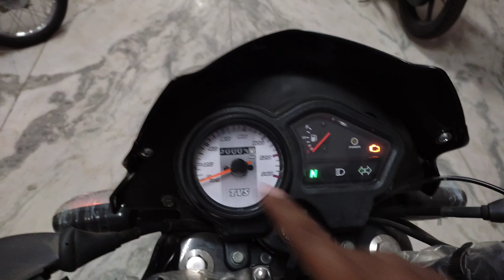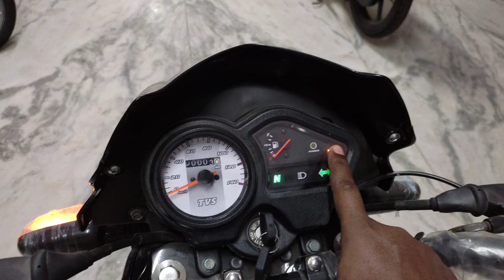2021 New TVS Sport BS6 ( Meter Console Fully Explain 👌 ) & Best Mileage Speed ?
2021 New TVS Sport BS6 ( Meter Console  Fully Explain 👌 ) & Best Mileage Speed ? | Tvs Sport bs6

TVS - Harsh Two Wheelers
Address - Patkauli ,Sadar Bazar, Allahabad, Faizabad - Allahabad Rd, Pratapgarh, Uttar Pradesh 230001

Harsh TVS Lalganj Ajhara Pratapgarh

1. tvs sport

2. tvs sport 2021

3. tvs sport mileage

4. tvs sport new model

5. tvs sport 2021

6. tvs sport bs6

7. sport tvs

8. 2021 tvs sport

9. tvs sport new launch

10. tvs sport on road price

11. bs6 tvs sport

12. 2021 sport tvs

13. tvs sport mileage ka baap

14. tvs sport price

15. tvs sport colour

16. tvs sport walkround

17. tvs sport price in india

18. tvs sport bs6 specifications

19. tvs sport bs6 on road price